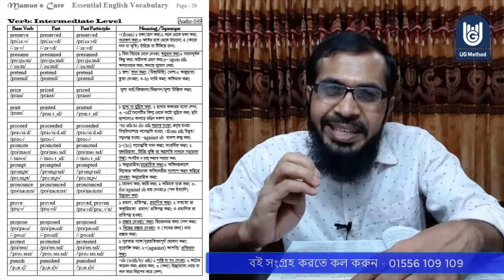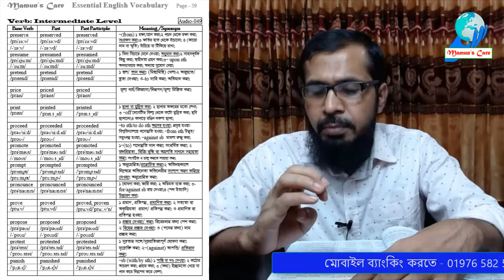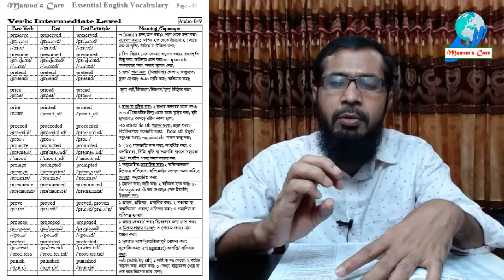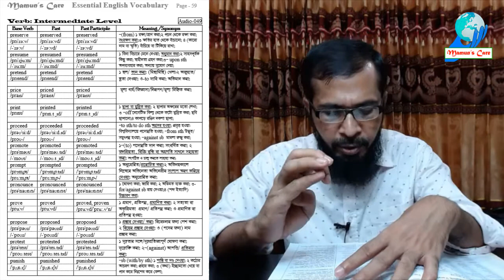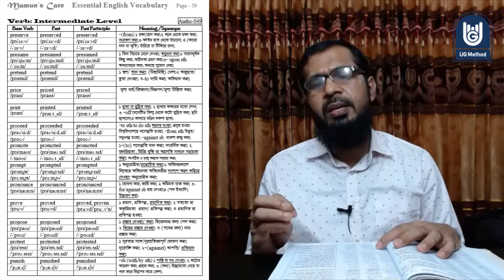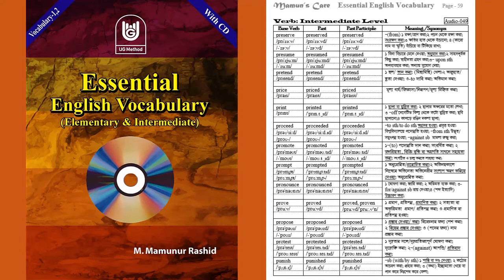Essential English Vocabulary 049